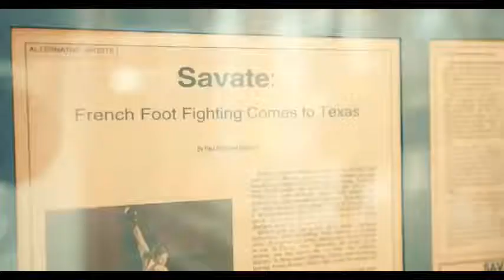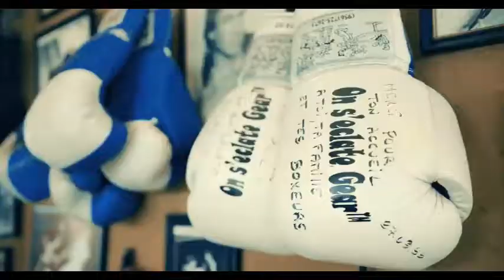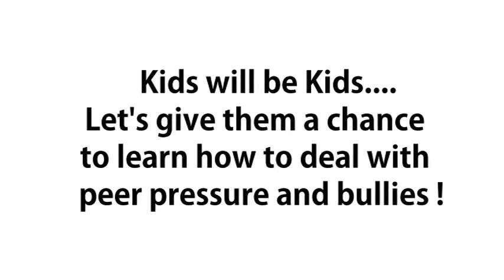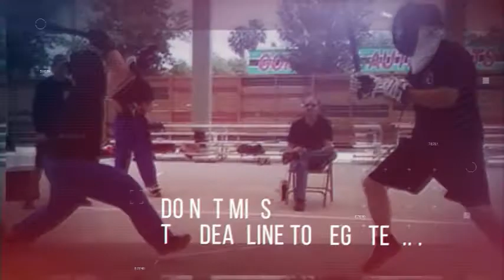GLOVES OFF with Professeur Buitrón show 300# with Judge Becky Palomo